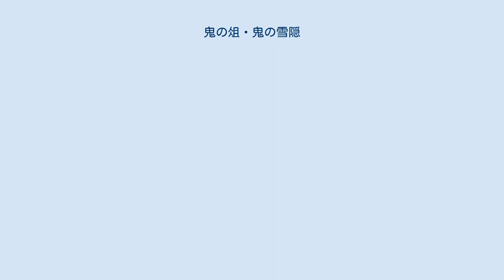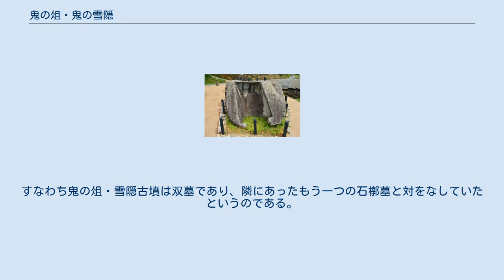鬼の俎・鬼の雪隠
鬼の俎（上）・鬼の雪隠（下） 鬼の俎（おにのまないた）・鬼の雪隠（おにのせっちん）は、奈良県高市郡明日香村野口（鬼の俎）・平田（鬼の雪隠）にある花崗岩の石造物。
宮内庁により欽明天皇檜隈坂合陵の陪冢に治定されている。
 畑の中を通る遊歩道の脇の高台には「鬼の俎」が、遊歩道を挟んだ高台の麓に「鬼の雪隠」がある。
両者は直線距離にして数十メートル離れているが、元は1つの古墳の石槨だったものが、盛土が無くなったうえ、二つに分かれてしまったものとされる。
元々は花崗岩を繰り抜いた横口式石槨の蓋石（鬼の雪隠）とその底石（鬼の俎）であった。
底石（俎）には横口式石槨の特徴である扉石を据えた痕跡が見られる。
底石にはほぞ穴が並んでいるが、後世に割り取って石材として利用しようとしたためとみられる。
 大きさは次の通り。
 言い伝えによると、風の森と呼ばれるこの地方に鬼が棲んでおり、通行人を騙してとらえ食べたと云われている。
「俎」で調理し、「雪隠」で用を足したという。
 なお、この鬼の俎・鬼の雪隠には双墓（ならびばか）説がある。
実は現在の俎の隣接したところにもう一つやや小さ目の底石があったが、明治の頃に小さく割られ民家の庭石に転用されたという。
すなわち鬼の俎・雪隠古墳は双墓であり、隣にあったもう一つの石槨墓と対をなしていたというのである。
割られた石は民家から運ばれて現在は橿原考古学研究所付属博物館の屋外に展示されている。